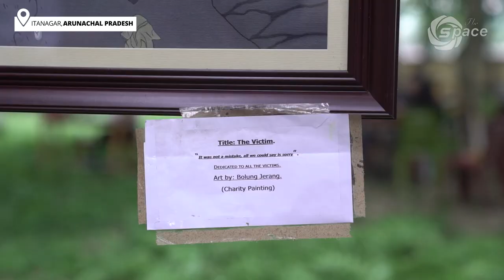D-CREO FEST OF DNGC KICKED OFF TODAY | The Space News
Itanagar: The Literary and Art Club of Dera Natung Govt. College itanagar in collaboration with Arunachal Pradesh Literary Society and Arunachal Akademi of Fine Arts today organised 2nd Edition of D-Creo Fest at Orchid Lawn of DNGC Itanagar. The programme displayed plethora of art pieces from the students of different colleges. Inter college painting competition on the theme ‘essence of water in life all living being’ was also organised in the event.

The Fest was scheduled into two different sessions- an open interaction with Mr. Gyamar Nanam, Director of  AAFA and Inter College Poetry Recitation Competition which was graced by the President of Arunachal Pradesh Literary Society, Padmashri Y.D.Thongchi Ji and other members.